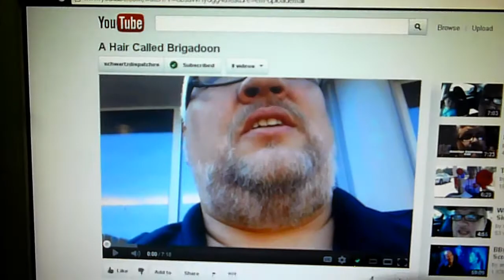Tearing Apart (Original Song)(Sep.11)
THE SONG STARTS AT 4:40 Before that i am sharing my  lil story about my song.Enjoy the video :-)
VOTE NOW FOR NEXT WEEK'S SONG.
Every Monday i will be singing for you a song of your choice :)
This week's songs for voting:
1. Yellow by Coldplay
2. Temple and The King by Rainbow
3. Creep by Radiohead